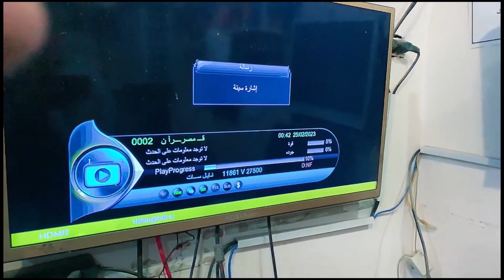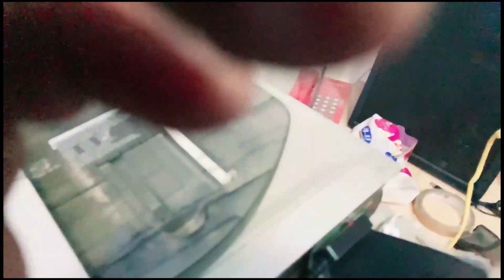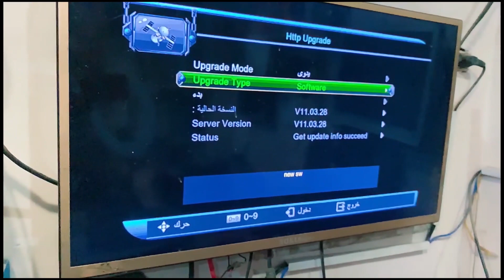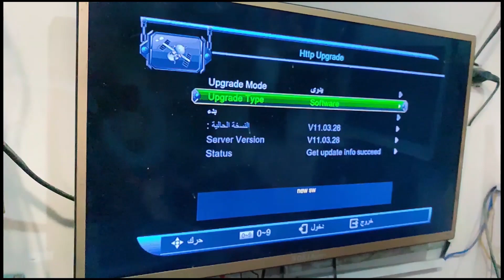طريقة تحديث الريسيفر وتعريب القنوات بالترتيب في خمس دقائق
ملفات قنوات رسيفرات الاتش دي.
صن بلص
تيمر
ترددات النايل سات 2023.
ترتيب قنوات الريسيفر.